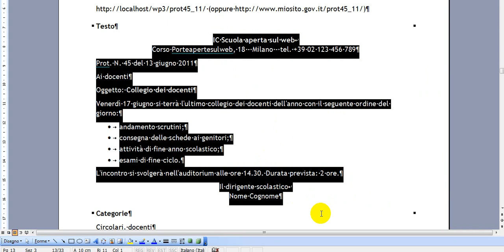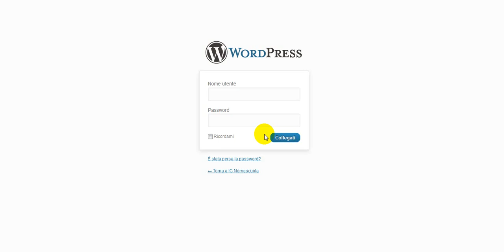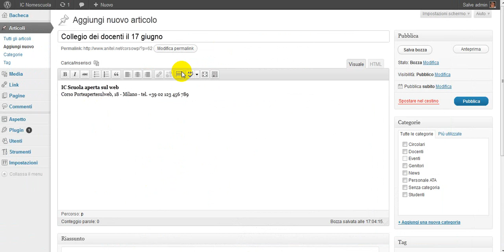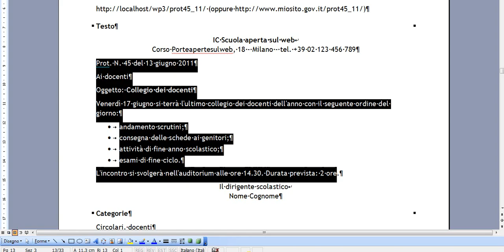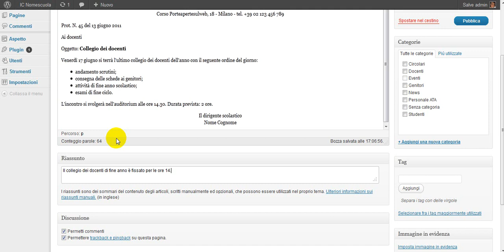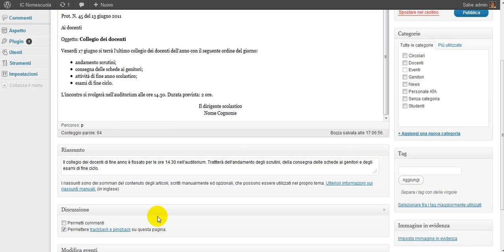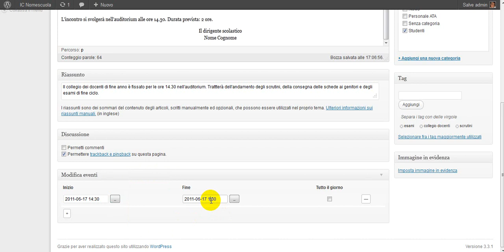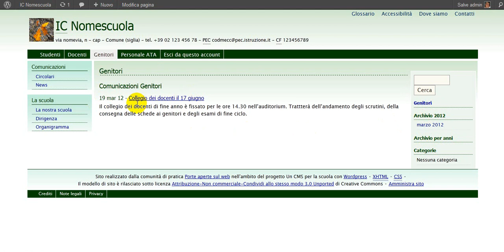WordPress: primo articolo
Il primo articolo con WordPress. Uso dell'editor web.